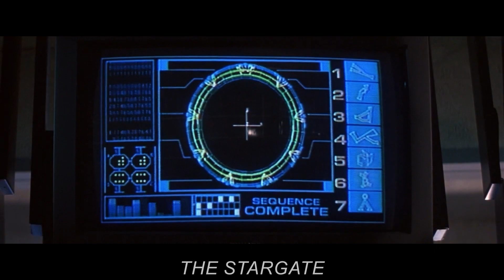A mysterious 6 meter high ring appears in the desert boy risks his life to see where it takes him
M0VI3 N4M3: Stargate

The movie begins with a quick scene from 8000 B.C somewhere in the North African Desert.
In today's video we look at Stargate...Keep watching to see full movie summaries

On Scifi Recapped, we will go through Scifi movies, Netflix movies, and Lifetime movies.